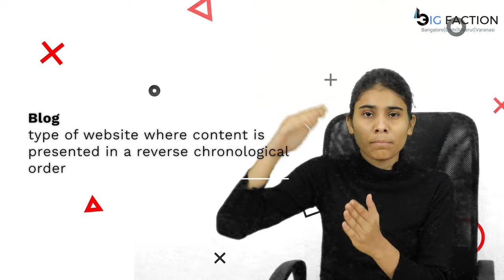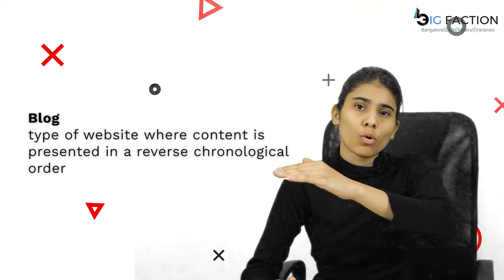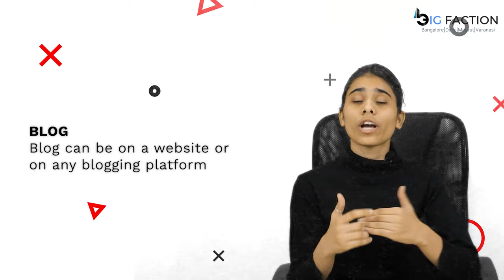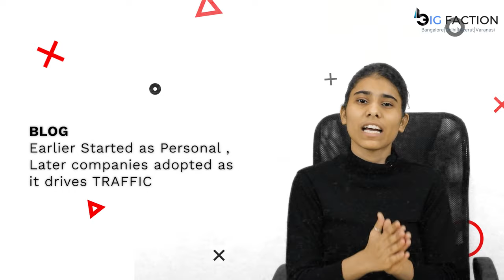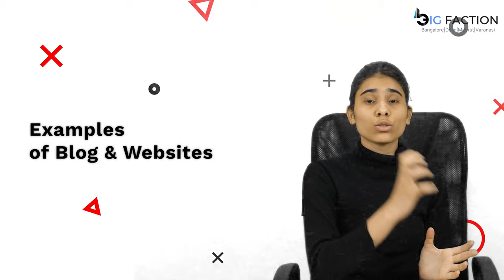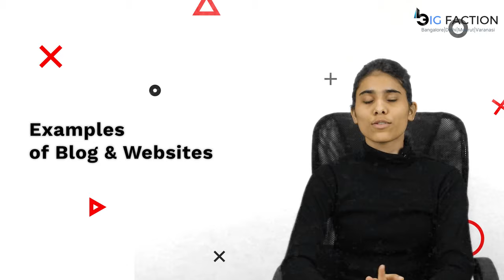Digital Marketing Course | Difference between Blog & Website | Big Faction